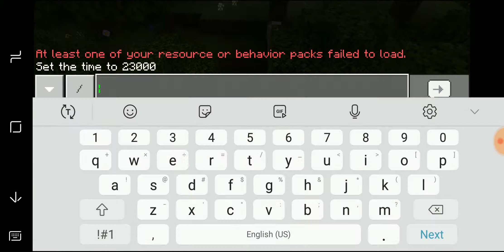Invincible Zombie Villager